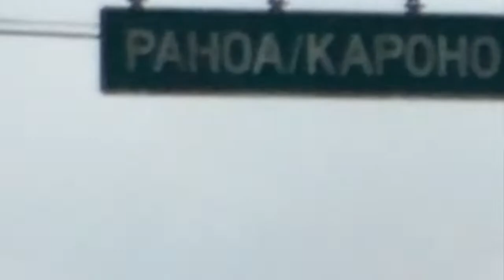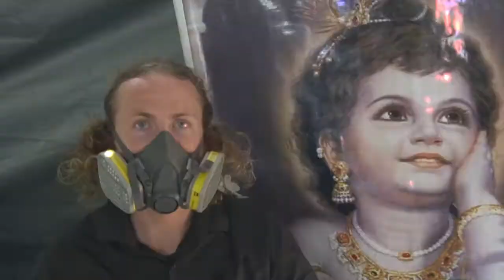Billie Sky - Leilani Attack (Official Music Video)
filmed on the big island of Hawaii shortly after the devastating eruption in Leilani Estates in May 2018